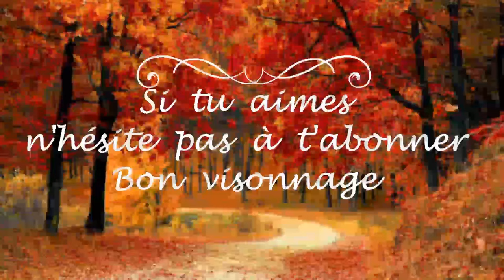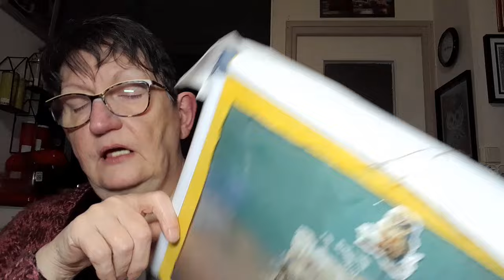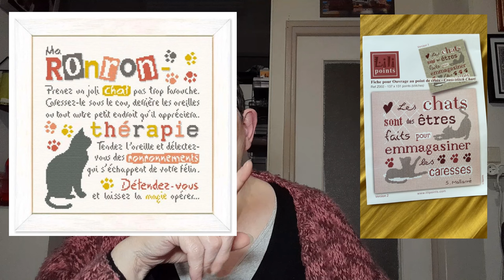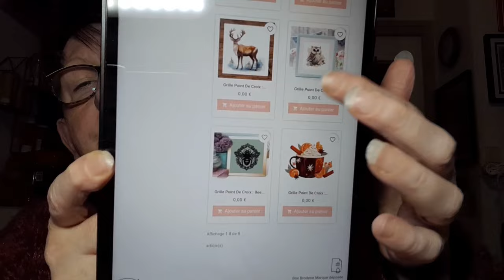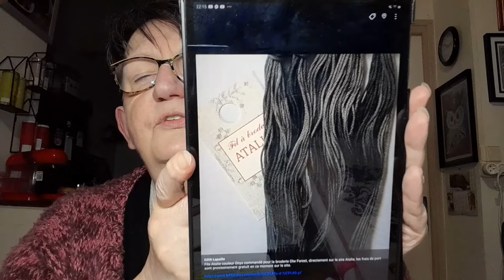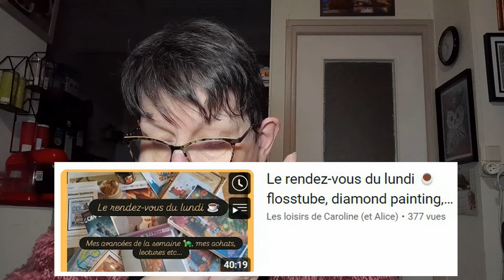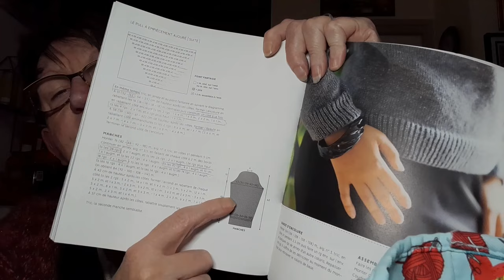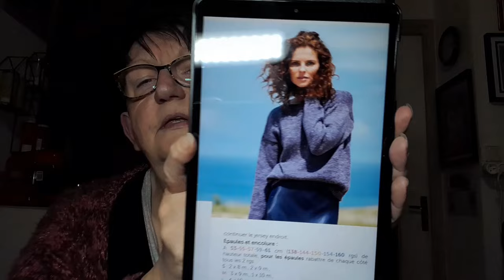JOURNAL CRÉATIF de la semaine # 62 😍 Broderie 😍 Points comptés 😍 Tricot et autres 😍 FLOSSTUBE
Chaînes nommées :
Le gang des Québécoises :

Olw forest
Alice au pays des merveilles :